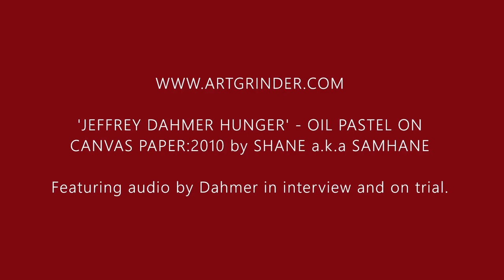JEFFREY DAHMER 'HUNGER' confession and court audio art film. Cannibal serial killer artwork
This is a closer look at the art entitled JEFFREY DAHMER 'HUNGER' oil pastel portrait from 2010. Another piece from my on going killer art studies. This art was featured in the film 'Serial killer culture' and also featured in the book entitled Jeffrey Dahmer 'Confessions' both created by acclaimed director John Borowski.

This film contains audio of a Dahmer interview and courtroom audio. STAY UN-TUNED!